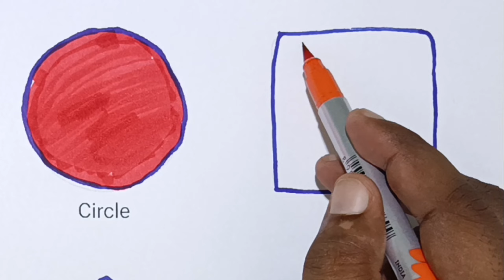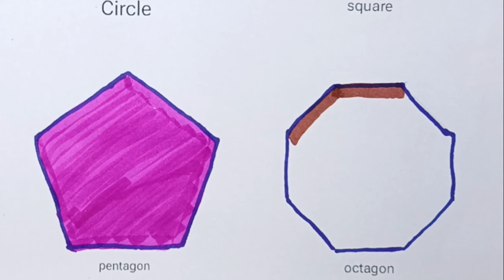learn 2d shapes for kids, shapes Drawing, shapes colours toddlers video, learn how to draw shapes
Title :-

shape Name, Learn colours, colour for kids, toddlers, 2d Shapes Drawing, triangle, circle, square
Title:-
Shapes, Learn 2d shapes for kids and toddlers, How to draw shapes, hexagon, triangle, circle, heart

Triangle
octagon
oval
circle
heart
star
pentagon
square
shapes
heptagon
rhombus
parallelogram
trapezoid

learn shapes
2d shapes
learn colours
shapes for kids
colour for children
2d shapes for kids
shapes drawing
triangle triangle
triangle
shapes song
draw shapes
shape for kids